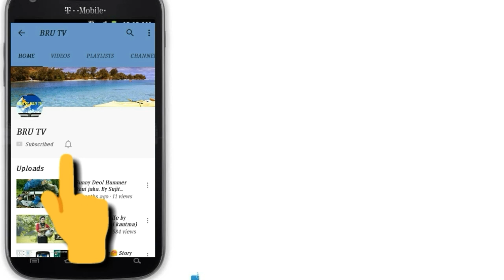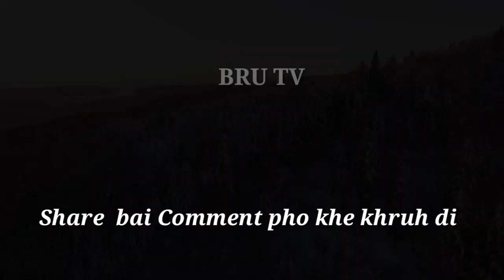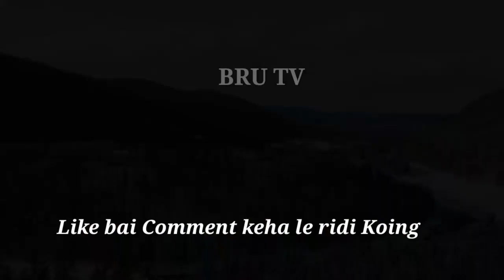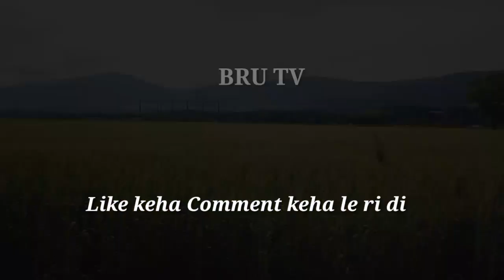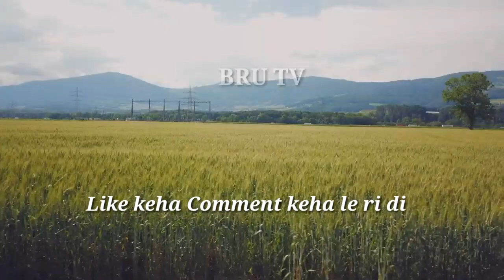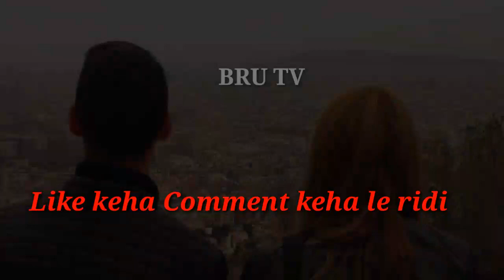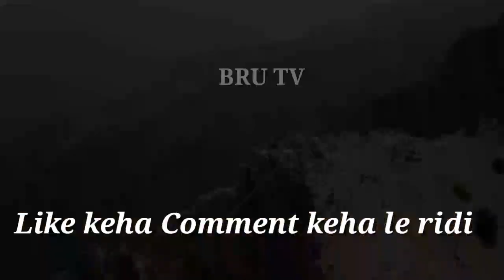Bru ni Srijangtima Yakstam ni Kreing Kautma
Bru Folk Story
Bo  New Kau Bru video ndei wo kreing kautma no tuisa laruh mo seI khnang pho Khnaye tong mai mo hing ye.